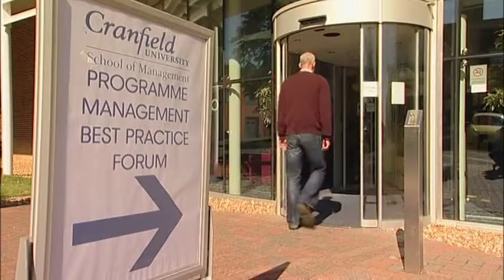Business Result Intermediate Unit 6: Cultural Differences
Business communication skills
Michael Dickmann, Senior Lecturer at the Cranfield School of Management, discusses the importance of being aware of cultural differences.
Source: OXFORD University